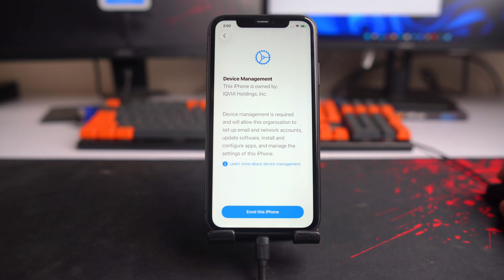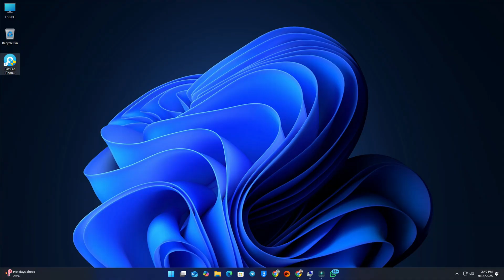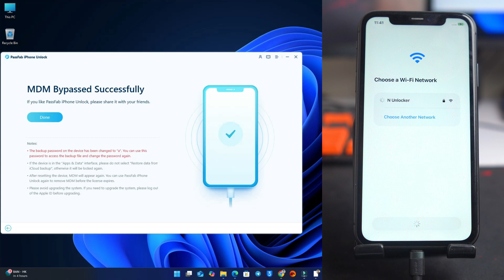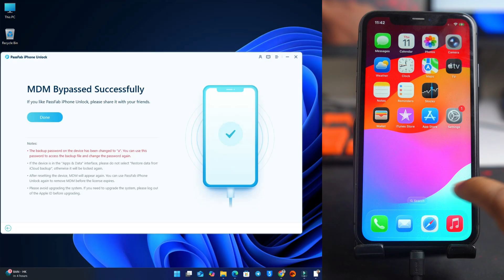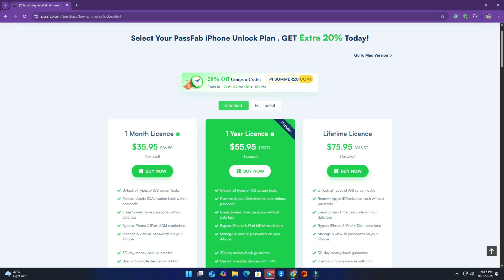How to Bypass MDM iOS 26 on iPhone and iPad | No Jailbreak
Remove iOS MDM restrictions, bypass remote management, and regain full control of your iPhone & iPad without a password.

👉 In this video, we’ll guide you step-by-step on how to bypass MDM on iOS 26 safely and quickly using PassFab iPhone Unlock. Whether your device is locked by school, work, or remote management, you can remove it in just a few minutes.

🔑 What You’ll Learn in This Video:
How to remove iOS MDM restrictions without a password
How to bypass remote management on iPhone & iPad
Step-by-step tutorial for iOS 26 devices
Regain full access to your iPhone or iPad instantly